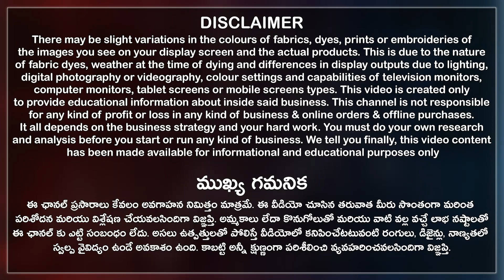ఇక్కడ Ladies Wear కి సంబంధించి అన్ని కలెక్షన్స్ తక్కువ ధరలోనే దొరుకుతాయి👍Festive Special Collection👌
SHOP NAME 👇
Nakshatra Stores

SHOP ADDRESS 👇
SKS Corporation Nakshatra Stores Address:
H No 1-5-1&2, Beside Lane to Spencer Super Market, Street No 8, VV Nagar, Habsiguda, Hyderabad City, Telangana State, India. PIN Code 500007.

Nakshatra Stores Vanasthalipuram Branch:
6-2-690, C-169, Ground Floor, Opposite Loyola Model High School, Vanasthalipuram, Hyderabad City, Telangana State, India. Pincode 500070.

Nakshatra Stores Habsiguda Branch:
House No 1-5-49, Beside Andhra bank, Street Number 8, Habsiguda, Secunderabad, Telangana State, India. Pincode 500007.

Contact Anu Mirror Youtube Channel 👇
📲 🤙 8️⃣6️⃣3️⃣9️⃣5️⃣3️⃣5️⃣7️⃣2️⃣0️⃣